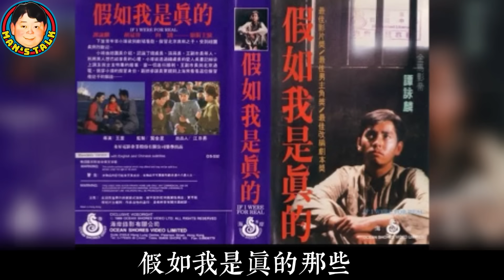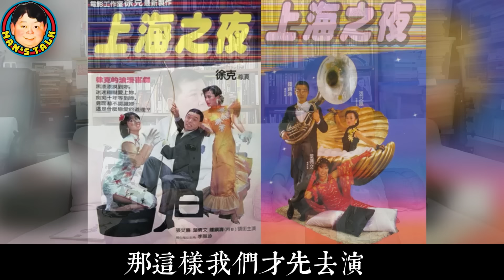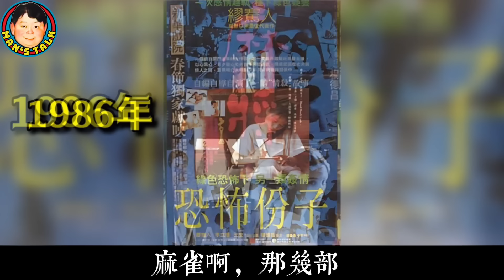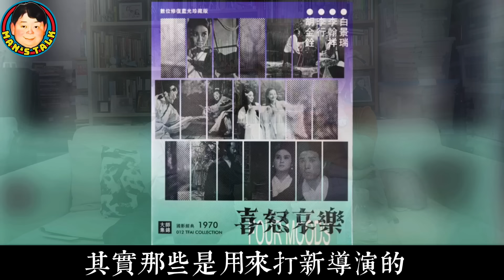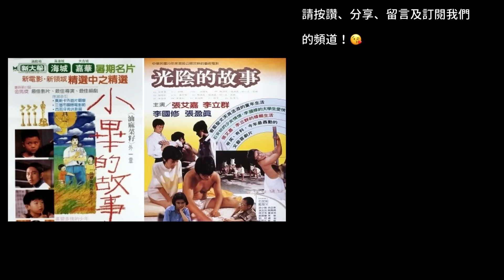最佳拍擋的差婆原來是這樣𧩙生，張艾嘉賞識楊德昌拍海灘的一天，活躍台港兩地培養新導演成伯樂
《第304集》
「張艾嘉接到石天的電話，請她到香港拍香港式喜劇，她還以為和許冠傑演對手，誰知拍檔卻是麥嘉，卻因此塑造了一個港人熟悉又喜愛的差婆！她還替新藝城管理台灣業務，催生了《搭錯車》，替台視製作電視單元《十一個女人》，提拔楊德昌拍他的首部電影《海灘的一天》，同時影響中影開拍《光陰的故事》，就此掀開台灣新電影的篇章！張艾嘉對台港兩地電影發展，可以說是重要推手，豈只演員身份那麼簡單！」

1. 宜古宜今，亦正亦邪，中西合璧，能文能武，哀悼曾江！文雋追憶幽默可敬的同行前輩，真正的國際性格巨星！客串“小男人”喜感爆棚

2. 王晶出招鄒文懷痛失片場/吳宇森從失敗終成大導演/笑話男星拍三級戲吊吊揈通處走/A計劃,蜀山,片廠內如何鍊成：文雋細說嘉禾公司前世生

3. 文雋細說電台當年事，商台六啤半，港台青春交响曲DJ好比今日mirror咁紅! 原來俞琤曾做過電影女主角，究竟拍乜戲呢？

4. 港漫的前世今生，教父黃玉郎從上市主席到階下囚到東山再起，該信命運還是相士？上官家族並非都是兄弟，文雋與馬榮成相識於微時，自由人劉定堅何解走上歪路!

5. 文雋彈讚電影《梅艷芳》，談現實中張國榮與梅姐的友誼；揭陳百強 鍾保羅被迫拍《失業生》內情